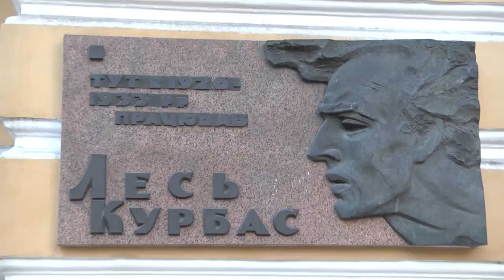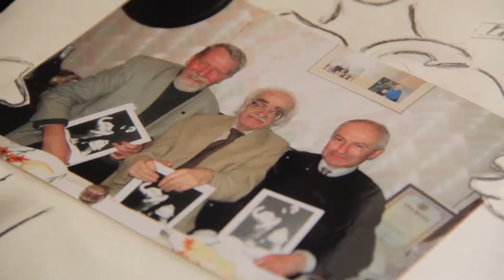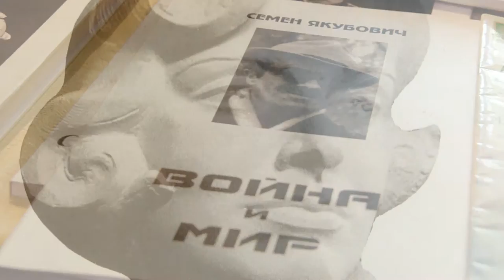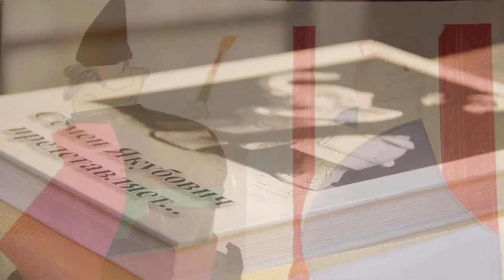Харьковский скульптор Семен Якубович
Партнер показа Семён Якубович – Харьковский скульптор, член Союза художников Украины, член Союза театральных деятелей Украины, лауреат премии Харьковского горсовета.  Автор знаменитой «Звезды» на улице Харьковских дивизий, входа в Харьковский зоопарк, памятника Григорию Квитке-Основьяненко, и многих других работ.